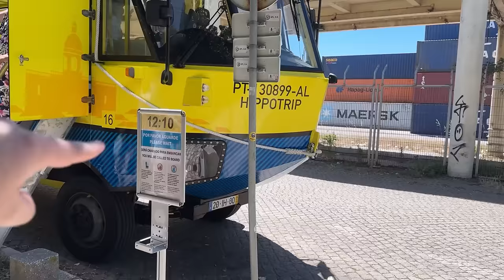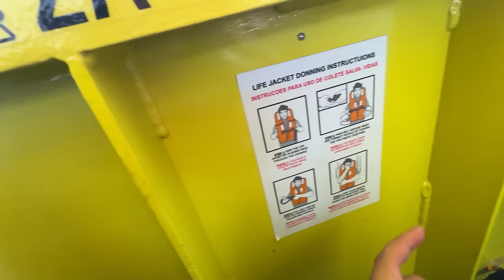ISSO NÃO DEVERIA TER ACONTECIDO COM O ÔNIBUS DO ENALDINHO!